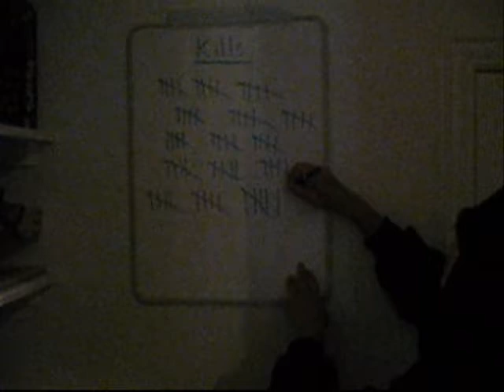Scary Horror Film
Two kids find that a cereal killer is out to kill them.